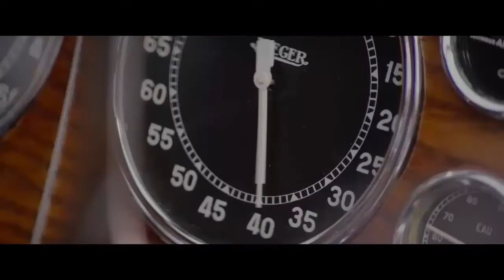OVERDRIVER - Official Trailer (2017) Movie HD